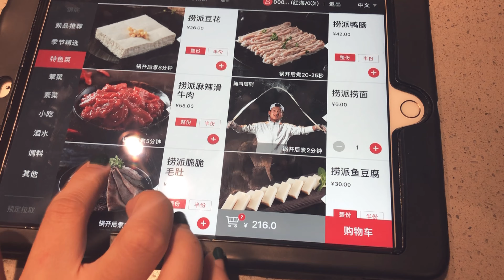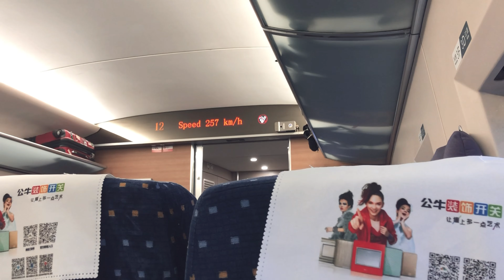BEIJING — July 2019 Vlog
A random collection of videos from my trip to Beijing, China in July 2019. Also some clips from Xi’an when I went to see the Terracotta Army!